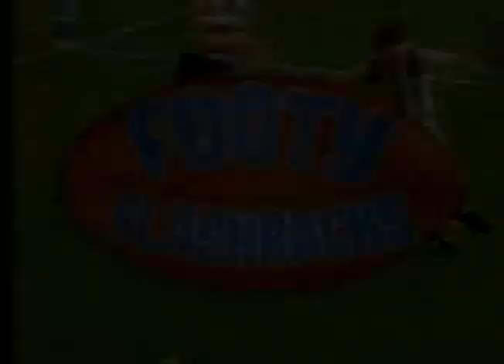Footy Flashbacks: Birth of Brisbane Bears. Peter Knights. ABC Footy Panel